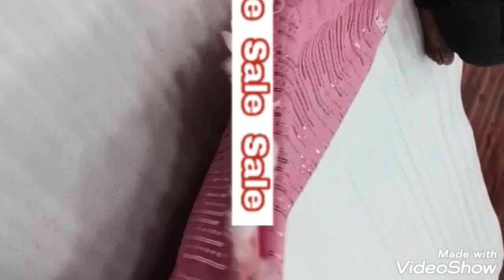😍 today new sarees collections 😍